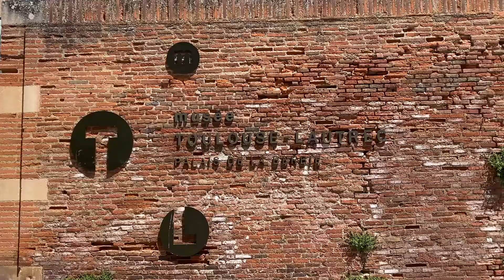Mamz'elle BEE 'S FAVORITE THINGS - JOUENT PARTOUT #1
Pour cette première, notre duo était au Musée Toulouse Lautrec d'ALBI et vous interprète "MY FAVORITE THINGS" from the Sound of Music

Jouer partout où il y a un piano c'est le concept de cette série de vidéo ! En toute simplicité , dans les conditions live et à cappella avec le son du moment sans triche, sans artifices juste piano et chant !

Dîtes nous vite en commentaires si vous aimez  ?

Piano : Damien Lucchese
Chant : Mamz'elle BEE